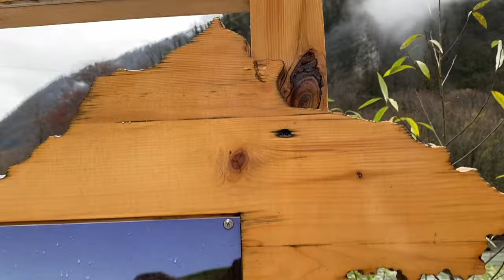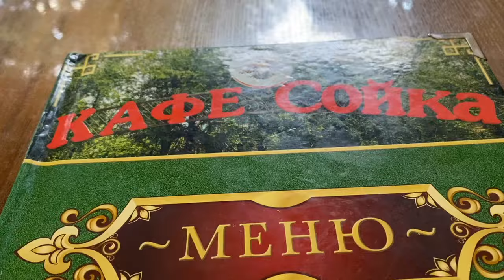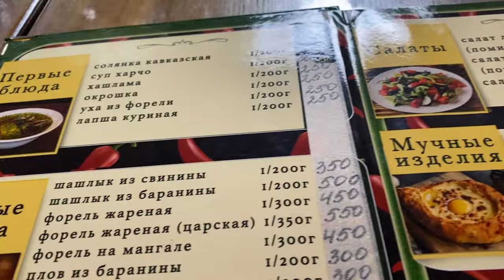Абхазия - ЮпшарскийКаньон, озероРица, МолочныйВодопад, национальнаяКухня КафеСойка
Абхазия - Юпшарский каньон - (высота отвесных стен - 400 метров, а ширина пролета между стенами - 22 метра), героические страницы истории. Поднимаемся в горы, на высоту 1150 м (за окном - отвесная скала - страшно, дорога под колесами обсыпается) - двигаемся к озеру Рица - любуемся на смотровой площадке - ( Ель нарядная новогодняя в горах на озере Рица - очень необычно) Молочный водопад - вода настолько минерализована, что не имеет прозрачности. Деревья в ущелье покрыты мхом, как спасительным плащем от стужи и влаги - как в сказочном лесу. Реликтовая самшитовая роща и ресторан кавказской кухни - все свежее, с пылу и жару, вкуснейшее!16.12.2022г